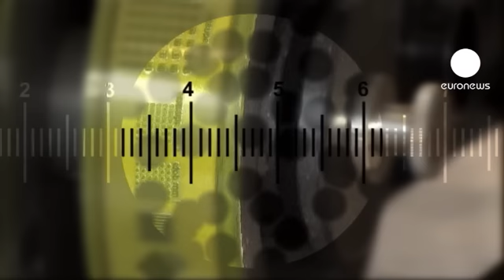euronews science - Рентгеновская диагностика в 21-м веке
У этой методики возраст почтенный.

Тем не менее, именно она наиболее широко используется сегодня, когда требуется быстро установить причину заболевания и травмы.